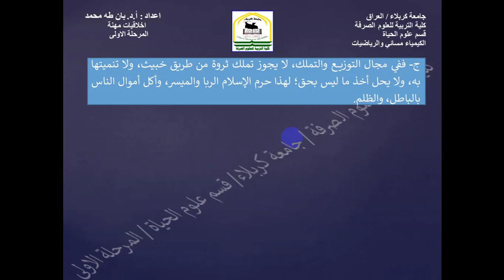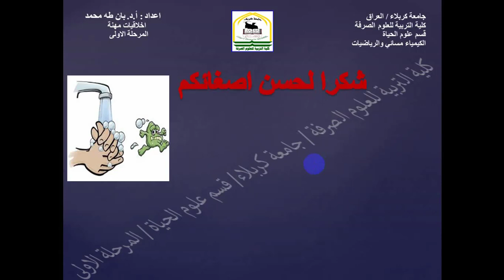اخلاقيات مهنة 2